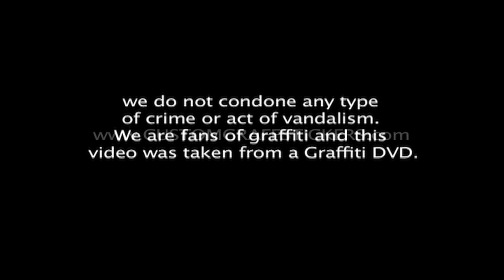WHAT KH CREW Live Action Bombing Graffiti New York City NYC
Graffiti By WHAT KH Crew for CustomGraffStickers.com